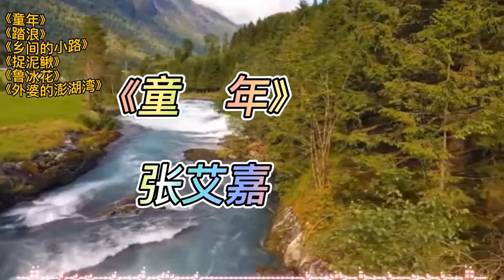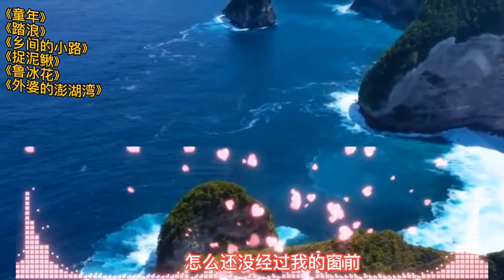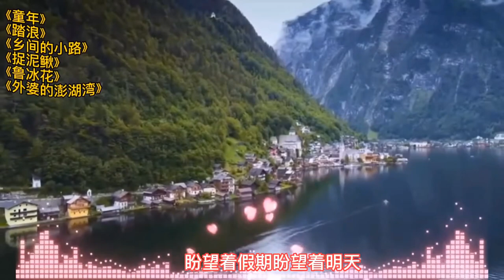童年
2023春节歌曲童年